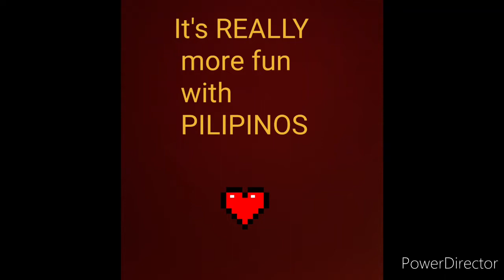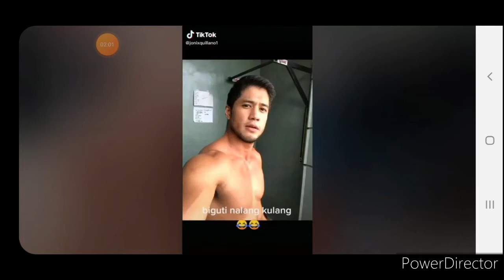Sharing Sunday good vives. Thanks to the person who compiled this.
goodddddd vibes